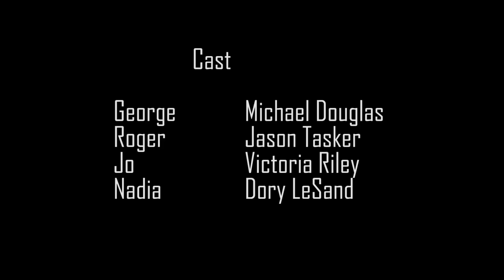G7 Productions - Web Series - Don't Tell Me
When you hang out with close friends things just happen naturally. Especially if your close friends are anything like this bunch. The nicest thing people say about them is that there's never a dull moment around them.